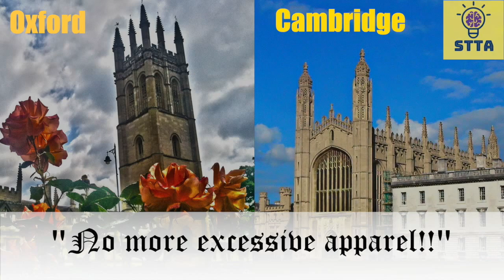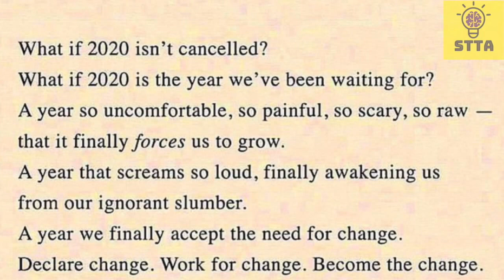Your Cap & Gown Explained!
Now that we made it to the month of June, most of us in the Class of 2020 (at least in North America) have graduated in the midst of this unprecedented year. For many, graduation marks a crucial point in adolescence when we disembark from our academic journey's and enter the real world. However, have you ever wondered why we wear the cap and gown for our graduation ceremonies? What is the history and symbolism behind the traditional graduation attire?

By Unknown author - Castres, bibliothèque municipale, ms. 3, f. 277r, Public Domain,

By Étienne Colaud - BNF, Français 1537, fol. 27v[1]"Svenska folket genom tiderna. Vårt lands kulturhistoria i skildringar och bilder. Andra bandet. Den medeltida kulturen". Edited by professor Ewert Wrangel. Published by Tidskriftsförlaget Allhem, Malmö, 1938, Public Domain,

By Evert F. Baumgardner - National Archives and Records Administration. Public Domain,

By Snyder, Frank R.Flickr: Miami U. Libraries - Digital Collections Public Domain,